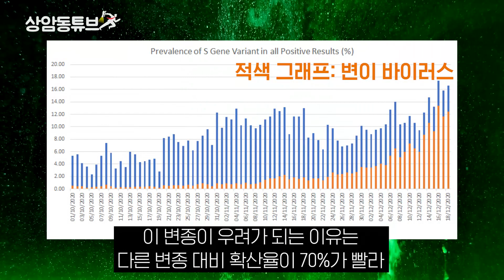사회적 거리두기 4단계 들어간 영국, 왜?_상암동튜브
영국 정부는 12월 20일부터
런던 전체와 잉글랜드 지역에

코로나19 봉쇄조치를
4단계로 격상한다고 발표 했습니다.

지난 2일까지만 해도 3단계 조치를 하던
영국 정부는 도대체 어떤 이유로

4단계로 격상 하게 되었을까요?